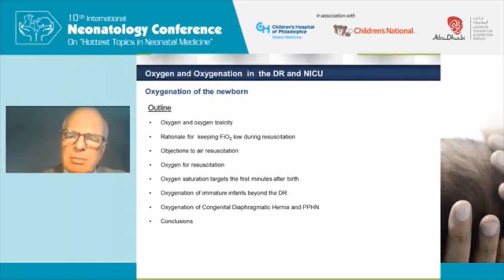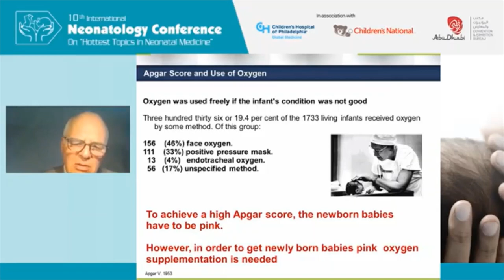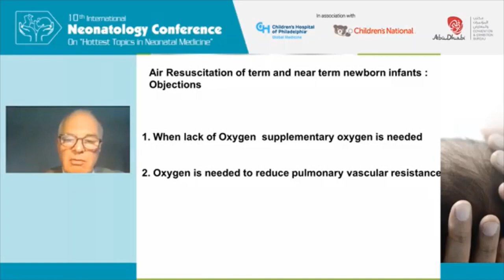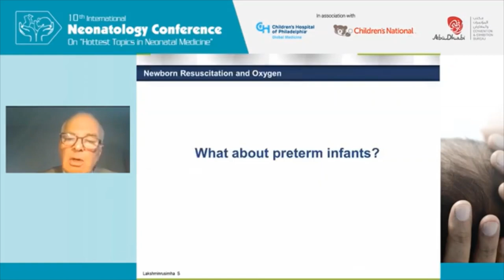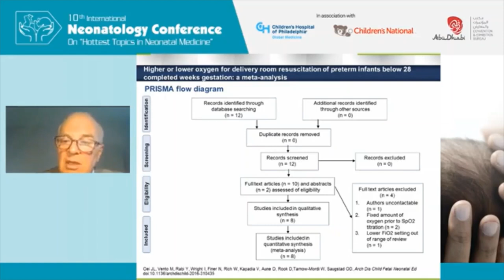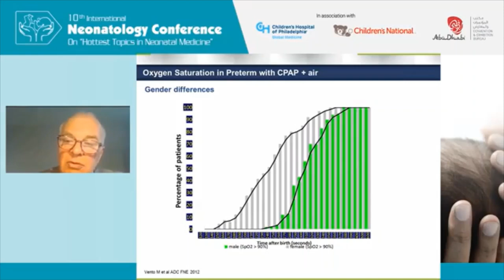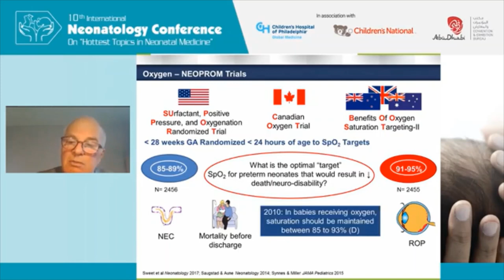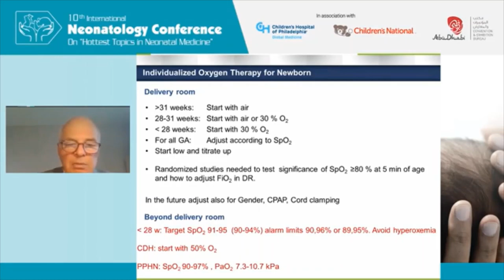Overview and update on Oxygen in neonatology. Prof Ola Saugsted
The 10th annual international conference, Hottest topics in Neonatology was organised online from 15th-17th October 2020. This is the largest neonatal conference in the region, organized annually by Dr Aiman Rahmani and Dr Junaid Khan. My personal thanks to Dr Junaid for his kind permission to share the recordings on this channel. In this video, Prof Ola Saugsted from Norway, who is a well known expert in the field, gives a detailed overview of Oxygen in Neonatology. Please share.